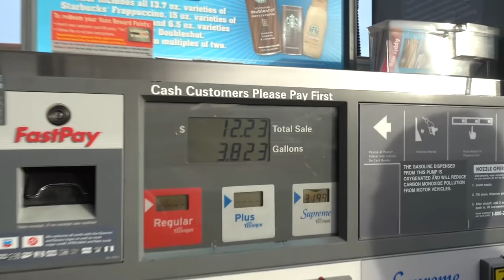KINJAZ NEW OFFICE!!!